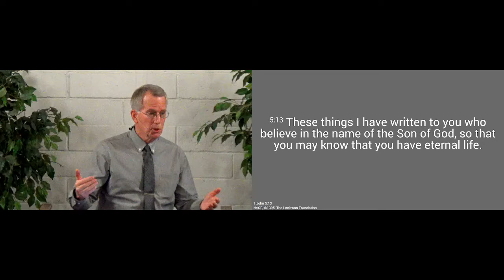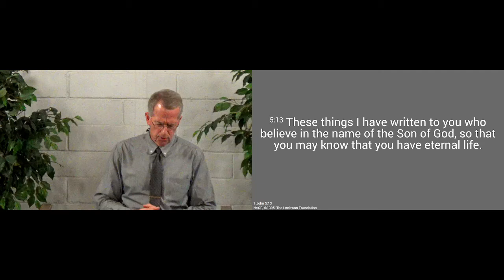211205am - How We Can Know We Are Safe - 1 John 5.13